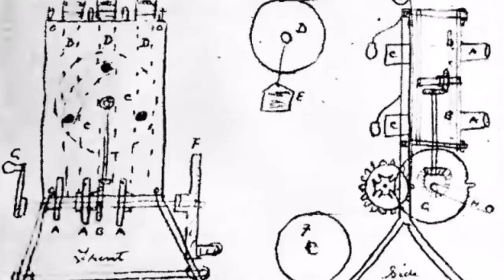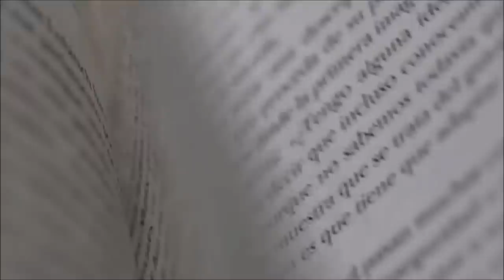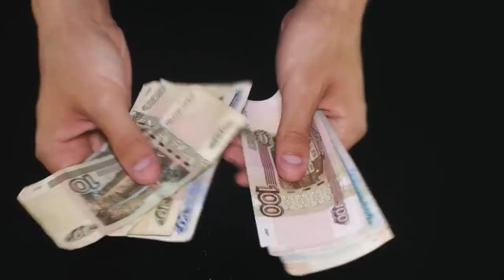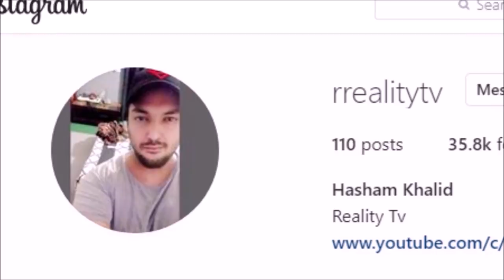Sad Story of Inventor of Motion Picture Camera - Wo Kahan Ghaib Ho Gya?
Louis Le Prince is considered to be the Inventor of Motion Picture Camera ( Earliest Version of Video Camera ). In 1888 the first ever Video was shot by him in Leeds - England, However famous scientist Thomas Edison claimed that he actually came up with the idea of Video Camera. In 1890 Louis Le Prince Vanished while travelling in a train. Watch this video and get to know about this strange story from History.